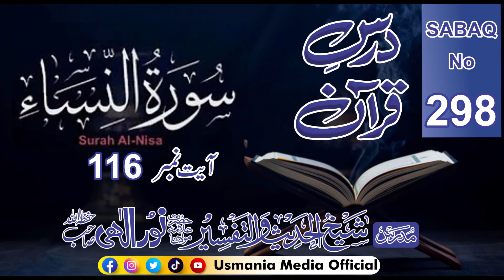Darse Quran 298 Sorah_Al-Nisa | Ayat_No 116 | Molana Noor Elahi sb ( Shekh ul tafseer )